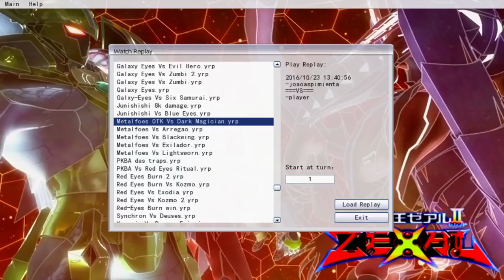EPIC Metalfoes OTK Vs Dark Magician - Yugioh Duel!